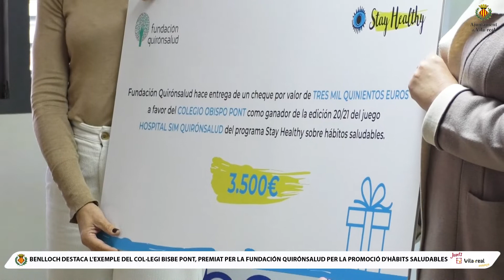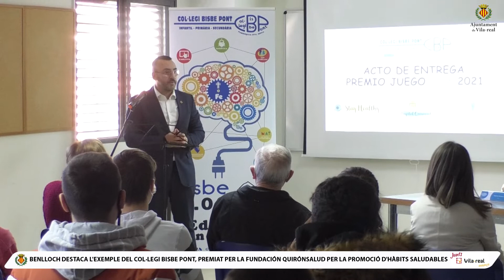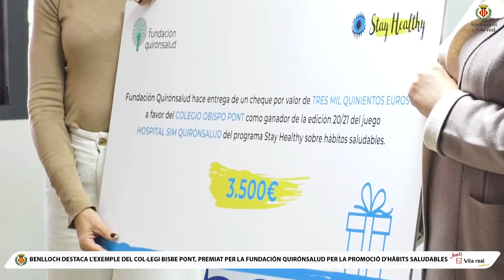La Fundación Quirónsalud premia al col·legi Bisbe Pont per la promoció d'hàbits saludables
La Fundació Quirónsalud ha lliurat el premi Stay Healthy al col·legi Bisbe Pont per la promoció d'hàbits saludables . L'alcalde, José Benlloch,  ha felicitat els alumnes i l'equip docent. En l'acte ha participat també el xef vila-realenc Roberto Bosquet, Chef Bosquet, conegut per les seues receptes saludables. La Fundació Quirónsalud ha donat 3.500 euros al col·legi per tal que els puga destinar a millores en el centre o a ajudar a l'ONG que consideren.
La Fundación Quirónsalud ha entregado el premio Stay Healthy al colegio Obispo Pont por la promoción de hábitos saludables . El alcalde, José Benlloch, ha felicitado a los alumnos y alumnas y al equipo docente. En el acto ha participado también el chef vila-realense Roberto Bosquet, Chef Bosquet, conocido por sus recetas saludables. La Fundación Quirónsalud ha donado 3.500 euros al colegio para que los pueda destinar a mejoras en el centro o a ayudar a la ONG que consideren.